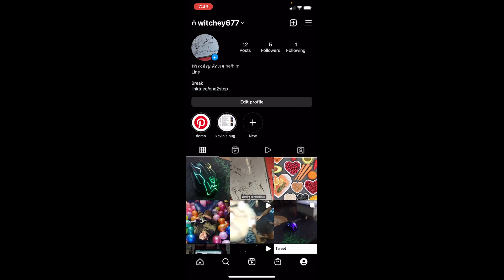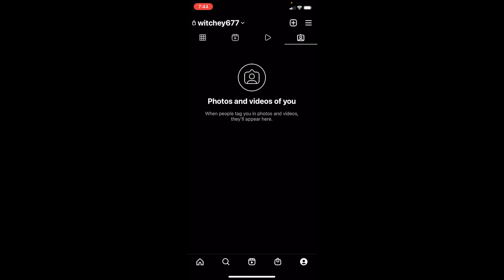How To Find Posts You Are Tagged In On Instagram (Quick & Easy)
How to View Posts You Have Been Tagged Into On Instagram?

Do you wish to see photos or posts which you are tagged into? This video guides you through the exact steps on how you can do so in few simple steps.

In order to view tagged post or videos:
a. Open the Instagram app
b. Go to your profile
c. Tap On the last Icon and you can find the posts you were tagged in.